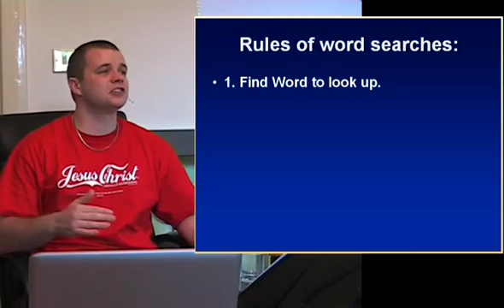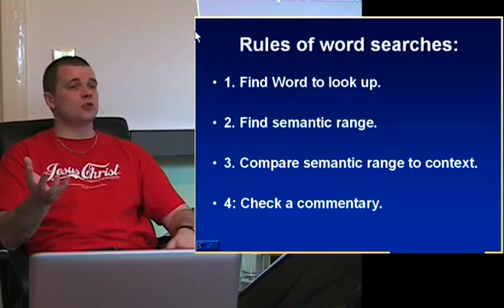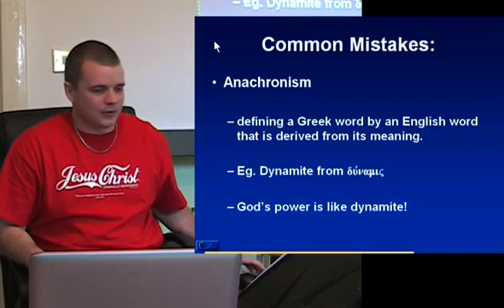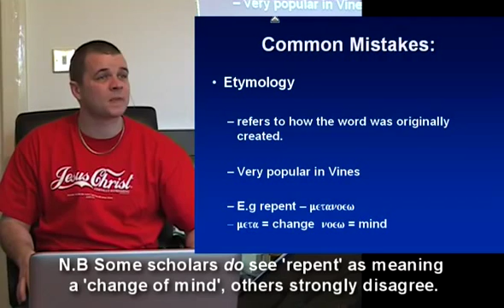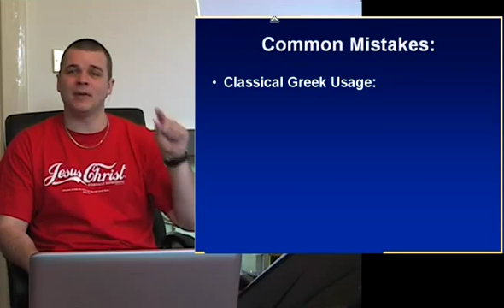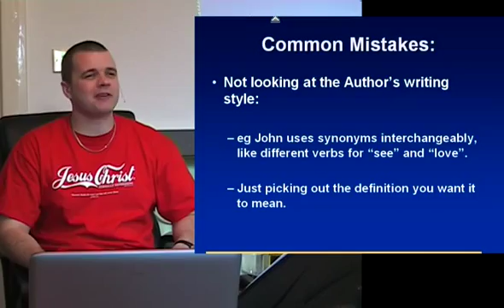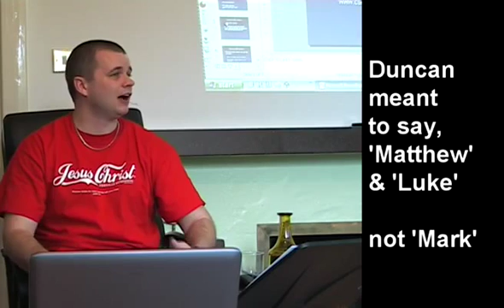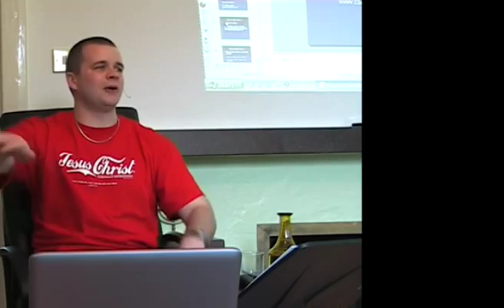Greek for the Street: 2a Word Study rules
This is a higher quality upload of previous one that's been on youtube a few years ago.